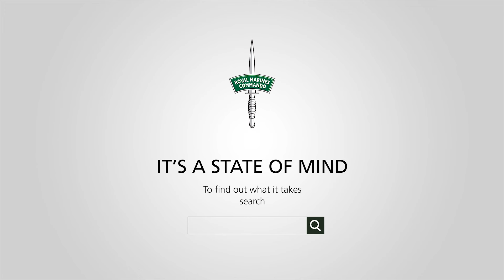The Tarzan Assault - Test 3 - Royal Marines Commando Tests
To earn the coveted Green Commando Beret you must complete the Tarzan Assault, the third of four Commando Tests.

In this series of films we take a look at the four Royal Marines Commando Tests all completed in one week.